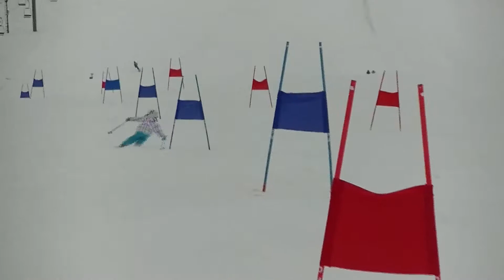2021/3/14 新潟市民スキー大会1本目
可能であれば後日高画質版を投稿します。